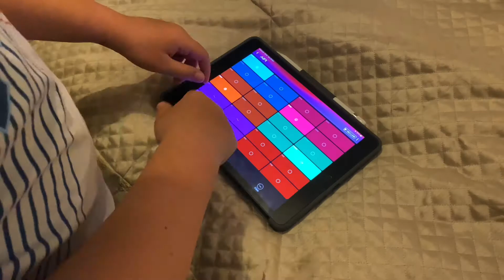Get ready for music